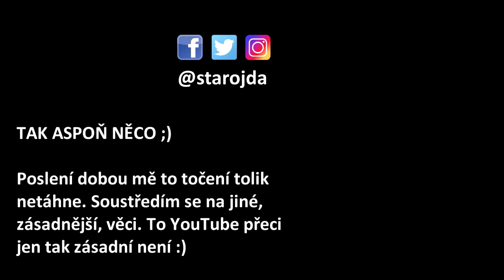TOPOLÁNEK vs FISCHER - MOJE PREZIDENTSKÉ DILEMA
Prezidentské volby 2018 - Pavel Fischer je kultivovaný, zkušený a vede dobře kampaň. Není ale lidový a lidi ho neznají. Černý kůň Mirek Topolánek má kontroverzní minulost, ale asi jen on dokáže porazit Miloše Zemana. Koho budu nakonec volit?